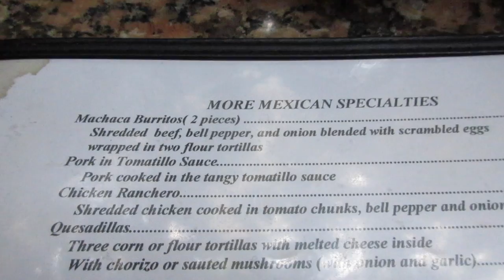THE BEST SNORKELING IN PUERTO VALLARTA // Life in Puerto Vallarta Vlog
Where did we eat? Barra Light
Part 2 uploading now!

This blog post accompanies our Youtube video by the same title. These vlogs document our daily life here in Puerto Vallarta. For more information on great things to do in town, check out this post!

Today, we went snorkeling at Los Arcos, enjoyed the beach at Mismaloya, took a (glorious) nap, and explored the Malecon. Below we have detailed all of the information to easily explore and snorkel the Los Arcos rocks near Mismaloya!

20170715_104324

Catch the orange bus that is just outside the Oxxo on the corner of Baslio Badillo and Constitucion. Ride the bus to Mismaloya, about a 20-30 minute ride depending on how many stops the bus makes along the way. Note: simply tell the bus driver as you are getting ON the bus that you would like to get off at Mismaloya. The stop is hard to miss as it is one of the more popular/busiest stops, but a heads up to the driver will ensure he/she will let you know when you are there.

⇒Finding a Snorkel Charter

As you exit the bus, walk down a winding road directly to the left of the big hotel, Barceló. Along that road, you will come across a dive shop on the left, Mismaloya Adventures. We have snorkeled with this company a few times and have been really happy. Note: you are able to customize your snorkeling/boating experience how you like. This is the bonus of booking a private trip vs. a shore excursion with other people. We requested one hour of boat time-30 minutes of snorkeling and 30 minutes of riding the boat around the rocks and along the shoreline.20170715_104234

⇒The Cost

The cost is negotiable. We paid $1,000 pesos (about $58 USD) for four people on the boat, only two snorkelers, and one hour of boat time total. We tipped $200 pesos at the end of our trip. The boat captain did a great job and made sure we all had a great time. The price may differ depending on demand, time of year, etc.

⇒The Beach at Mismaloya

After snorkeling and exploring the coastline, we highly recommend spending some time at the beach at Mismaloya. With no waves, the water is pristine and calm. There is only one hotel on the shoreline, so it is typically not as crowded as other beaches in town. There are a few restaurants for when you get hungry (or need a margarita). Note: There is a river flowing into the ocean which offers ice cold, fresh water. This is great for rinsing off salt water before heading home!20170715_105028

⇒Getting Back to Town

This part is a breeze. Simply walk back up the winding road you walked down to get to the beach, and cross the street. Directly across the street is a covered bus stop. Catch the orange bus that says “Centro, Mismaloya, Boca” back to the Oxxo where you started your snorkeling journey. Enjoy your day!